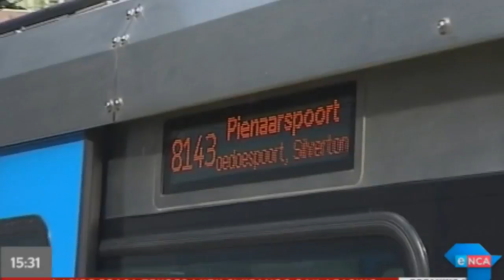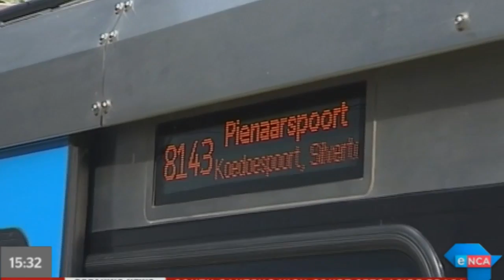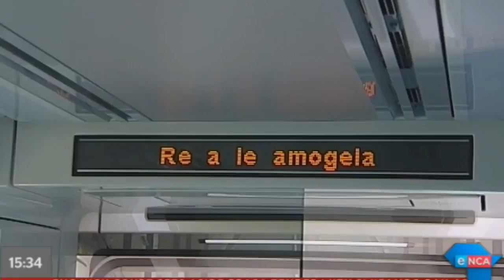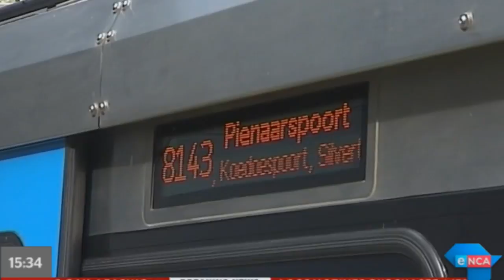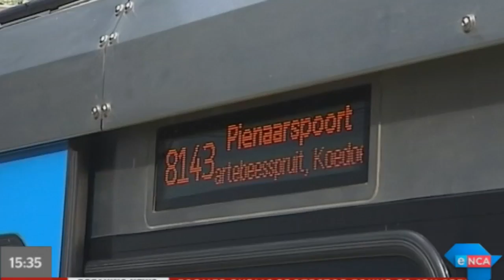Investigative journalist Pieter-Louis Myburgh speaks on ‘corrupt’ Swifambo Rail tender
Johannesburg, July 3, 2017 - The South Gauteng High Court has set aside a controversial Prasa tender for locomotives that are too tall for the country’s rail network. For more on this story, Media24 investigative journalist Pieter-Louis Myburgh joins eNCA